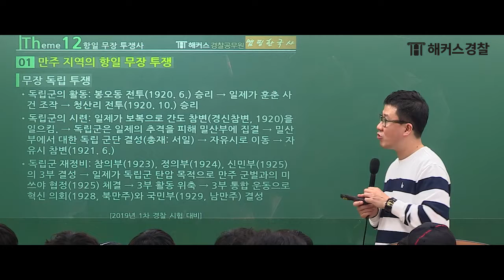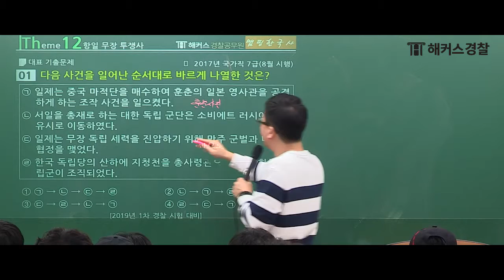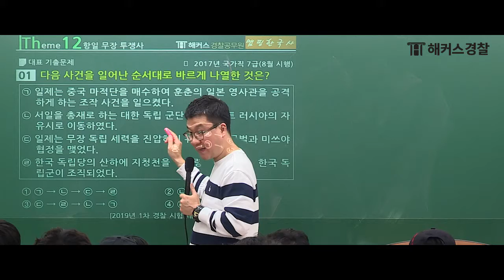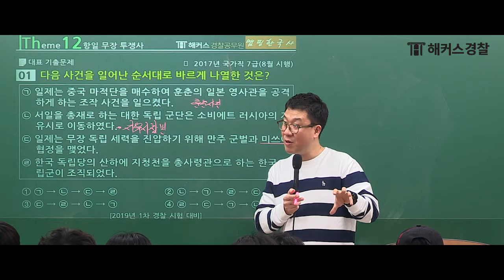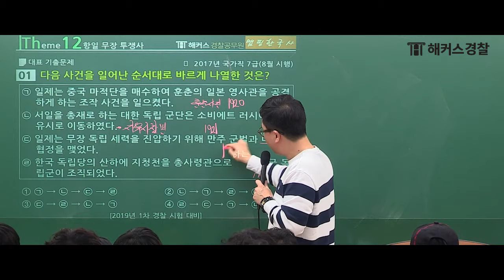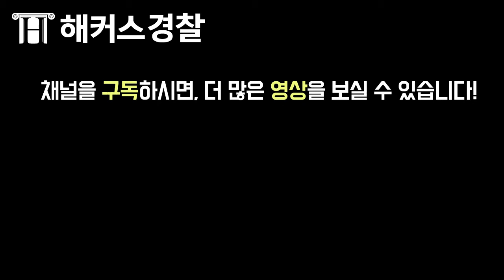경찰공무원 | 경찰시험에 나오는 건 딱! 정해져 있다?- 해커스 경찰공무원 이중석 -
2019 경찰1차시험 합격! 실시간으로 확인하기!
해커스경찰 합격예측 풀서비스 예약하러 Go!

경찰공무원 시험 직전 확인 필수!
해커스 경찰공무원 이중석 선생님이
만주지역 항일 무장 투쟁에서 경찰시험에
나오는 포인트를 꼭! 짚어드립니다. :)